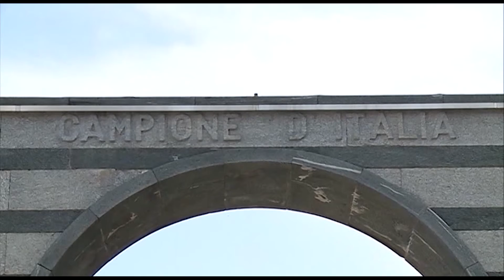Etg - Campione d’Italia, nuovo sciopero dei dipendenti comunali: 8 e 9 novembre